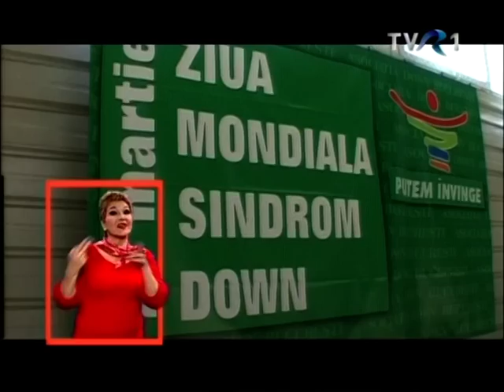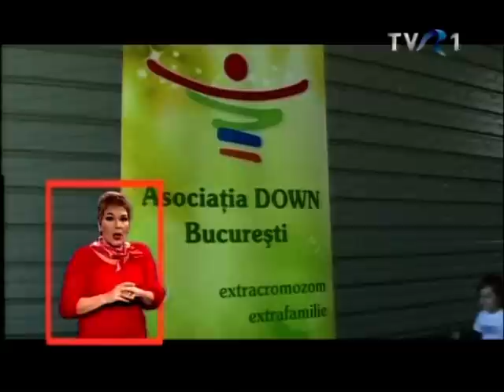Ziua Mondiala Sindrom Down 2012 TVR - p3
21 martie 2012 aduce cu sine a saptea editie a Zilei Mondiale a Sindromului Down celebrata in Bucuresti prin competitii sportive, lansare de carte, spectacol, dans , distractie. Asociatia Down Bucuresti, ASDB, Fundatia Special Olympics Romania si prietenii lor si-au unit fortele in organizarea acestui eveniment. Marturie sta reportajul realizat de TVR ce este prezentat in patru parti.